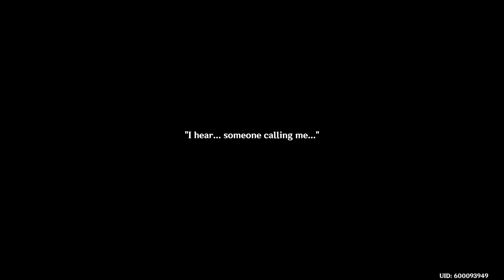1st Childe vision cutscene🫢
Check this out hope you enjoy